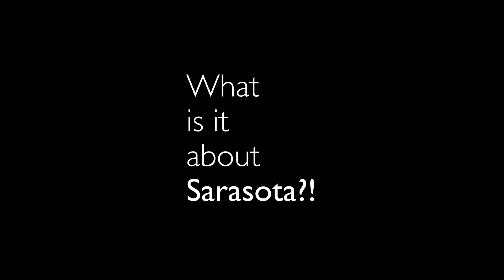"Inside Luxury Listings" TV Series Extended Moment, Ep 201: What Is It About Sarasota?!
Our own Thomas Netzel discusses why Sarasota is such a booming city with Cathy Rustin.